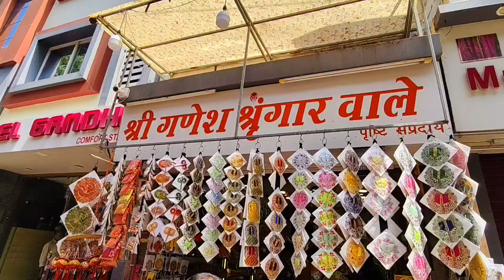द्वारकाधीश नगरी की पूरी जानकारी / Dawarikadish Temple Gujrat / Dawarikadish Mandir Gujarat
Dwarkadhish Temple history
Dwarkadhish Temple Gujarat Timings
Dawarikadish Temple Gujrat
कैसे होंगे दर्शन द्वारकाधीश के